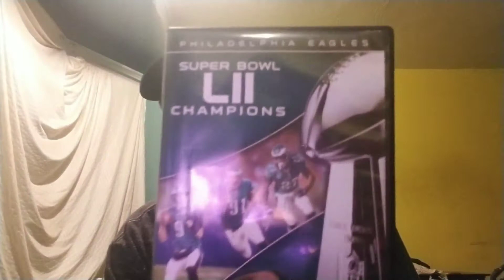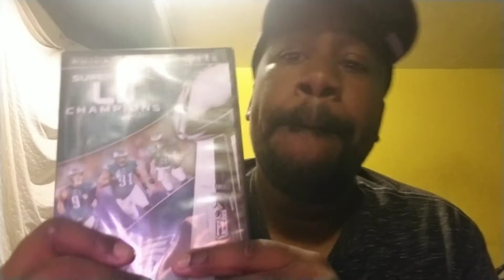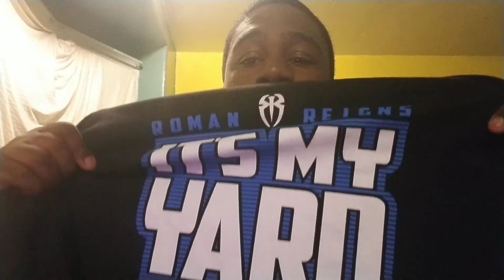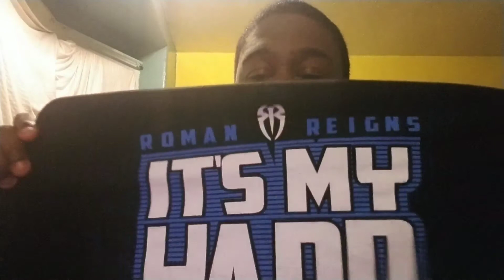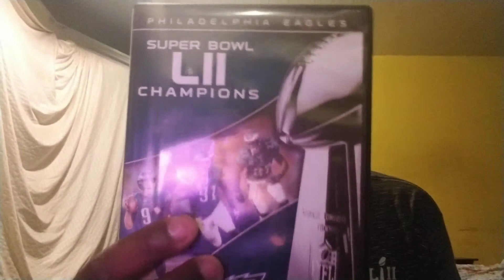Eagles Rant (Mizzy Postgame Show P2)